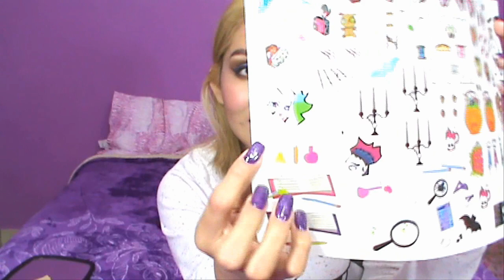LA ESCUELA DE MONSTER HIGH ♥ (El peor review de reviews)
Holiiiis XD Pues... si... otro review... o intento de... lmao, espero lo disfruten :)